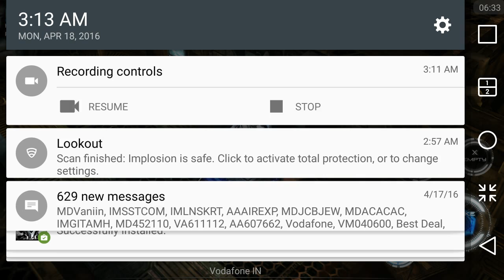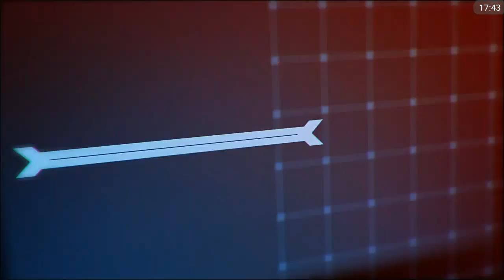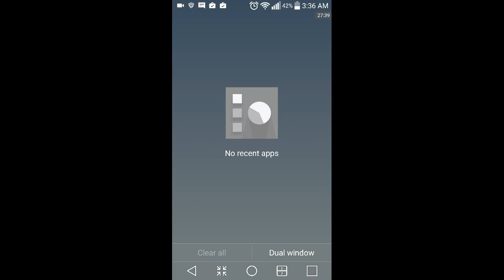Implosion never lose hope -game walkthrough up to 5 missions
Help me advance my channel